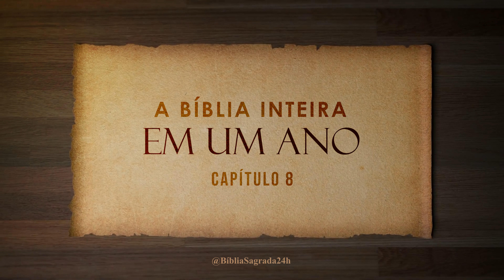A Bíblia Inteira em um Ano | Dia 249 de 366 | Daniel 7-8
Você já refletiu sobre as visões proféticas e os feitos heróicos de Daniel? Explore as histórias e profecias do profeta Daniel, desde a cova dos leões até as visões do fim dos tempos, na versão Almeida Corrigida Fiel (ACF). Este audiolivro revela a fé inabalável de Daniel em meio a desafios intensos.

🔖 *Sobre o Livro de Daniel:*
O Livro de Daniel é uma obra profética e histórica do Antigo Testamento, composta por histórias de fidelidade e visões sobre o futuro. Escrito durante o exílio babilônico, Daniel descreve os desafios enfrentados por ele e seus amigos em um reino estrangeiro, e suas visões apocalípticas que têm impacto até os dias de hoje. O livro é conhecido por relatos como a sobrevivência de Daniel na cova dos leões e a interpretação dos sonhos de Nabucodonosor.

✨ *Por que ouvir este Livro?*
- Reviva as histórias inspiradoras de coragem e fé de Daniel e seus companheiros.
- Aprofunde-se nas visões proféticas que revelam o futuro dos reinos do mundo.
- Compreenda as lições de perseverança e confiança em Deus em meio à adversidade.
- Desfrute de uma narração envolvente da versão Almeida Corrigida Fiel (ACF).

🕒 *Capítulos:*
[Em breve]

📖 *Sobre a Versão da Bíblia:*
Este Livro utiliza a tradução *Almeida Corrigida Fiel (ACF)*, conhecida por sua precisão e fidelidade aos textos originais. A ACF preserva a linguagem clássica e reverente, sendo uma escolha popular para aqueles que buscam uma tradução tradicional das Escrituras.

- Deixe seu comentário e nos conte o que achou deste Livro!

📚 *Explore nossas playlists relacionadas:*
- Uma leitura completa da Bíblia ao longo de um ano.
- Todos os audiolivros disponíveis no canal.